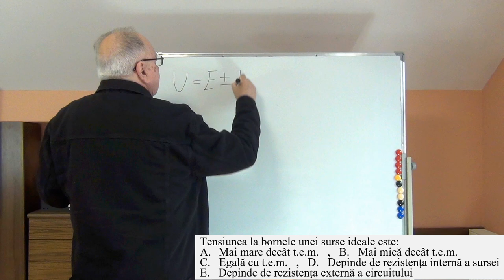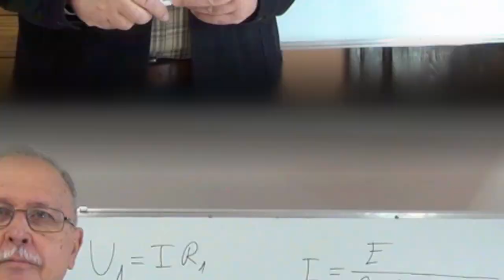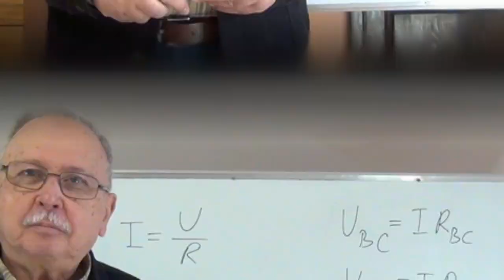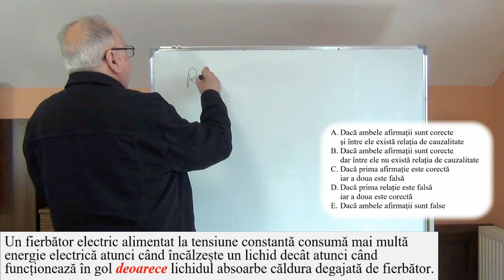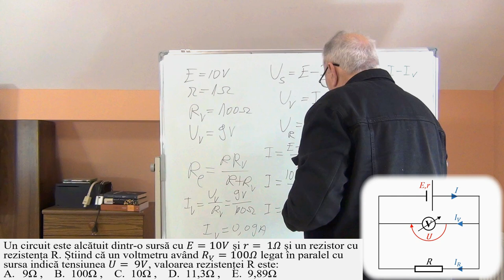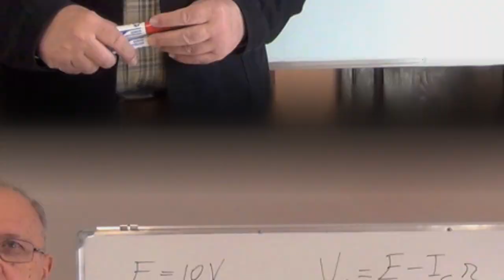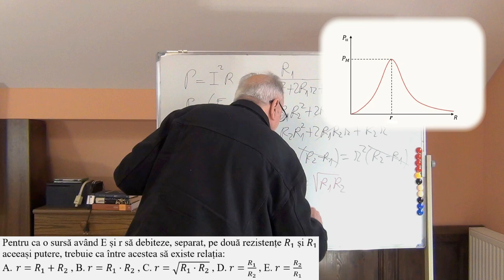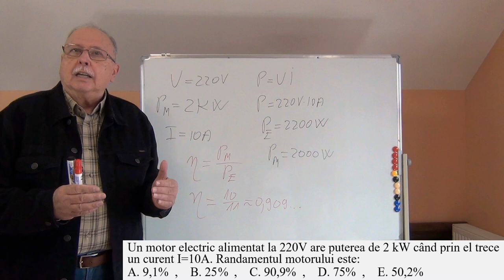REZOLVĂRI DE TESTE GRILĂ (24)(CURENT CONTINUU)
Videoclipul oferă modele de rezolvare pentru 10 itemi din teste grilă de curent continuu.
Itemii sunt aleși din teste propuse de UMFCDB, dar se adresează tuturor celor care se pregătesc pentru admiteri și bacalaureat din Curent continuu.